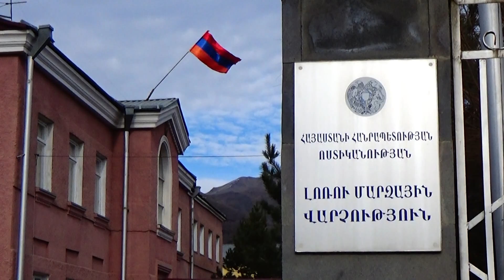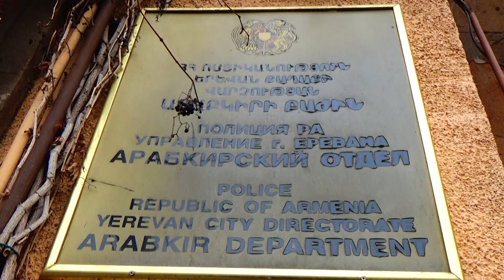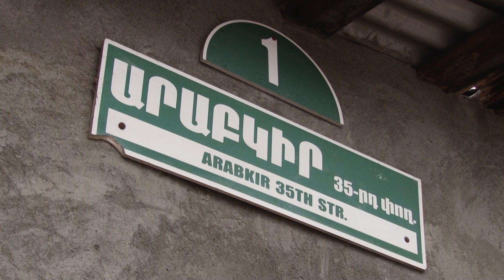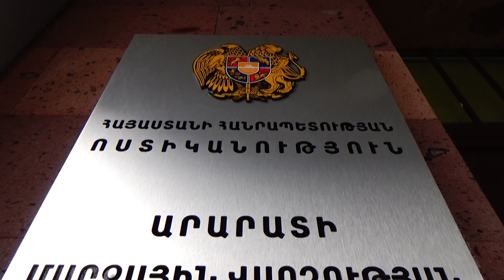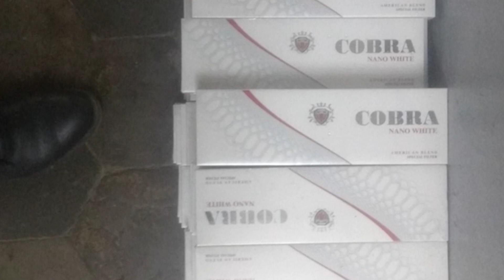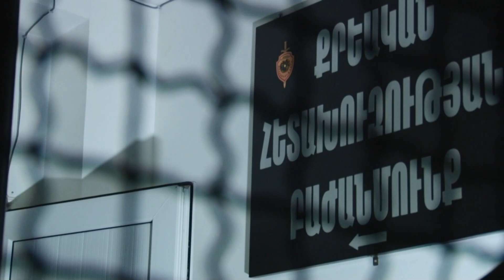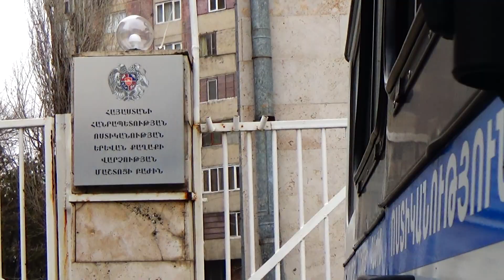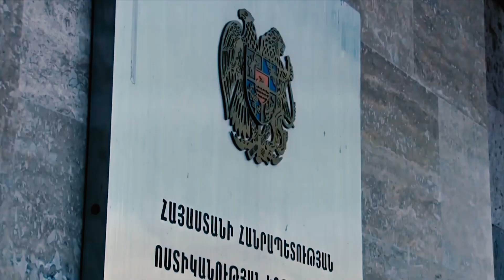«Հերթապահ մաս» 28.02․2022 / Hertapah mas